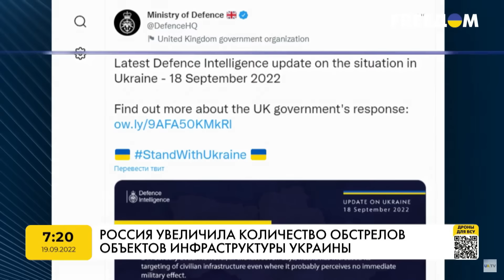💥ГРАБСЬКИЙ: коли удар по Бєлгороду, святиню Путіна знищать, коридор ЗСУ до Азова - Фабрика новин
Військовий експерт Сергій Грабський в ефірі проекту FREEДОМ розповів, що війна на території Росії йде вже давно, але там воліють мовчати. Грабський вважає, що головним завдання ЗСУ на новому етапі війни - є встановлення буферної зони між Україною й Росією, щоб окупанти не змогли обстрілювати наші міста.